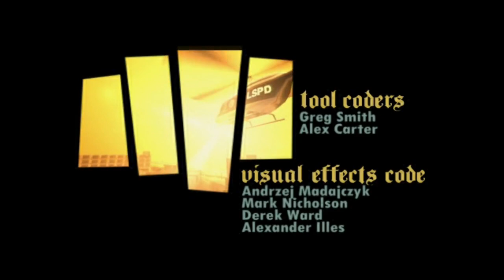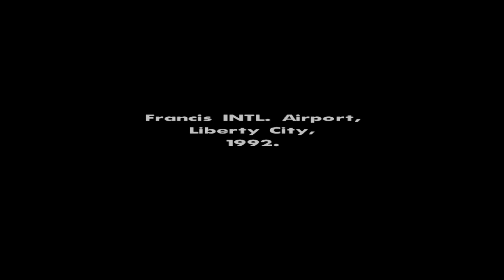AWE 💩 HERE WE GO AGAIN..!!! PT.1| GTA SAN ANDREAS |The Story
PS5| @ItzBlaxkMessiah
Yall All Ready Know The Deal Go Subsxribe To Gang Man We On The Kome Up. ​⁠​⁠@95scorpio88 ​⁠​⁠@TC4GURU @ItzBlaxkMessiah @YouLoveSleepie

In 1992, after five years in Liberty City, gangster Carl "CJ" Johnson (Young Maylay) returns to Los Santos following his mother's death in a drive-by shooting. He is intercepted by corrupt C.R.A.S.H. officers led by Frank Tenpenny (Samuel L. Jackson), who threaten to implicate CJ in the killing of a fellow police officer unless he co-operates with them. CJ returns to Grove Street and reunites with his brother Sean "Sweet" Johnson (Faizon Love), sister Kendl Johnson (Yolanda Whittaker), and members of his old gang, Big Smoke (Clifton Powell) and Ryder (MC Eiht). Discovering the Grove Street Families (GSF) have lost much of their territory, CJ restores the gang to power by helping to reunite the various GSF sets who had splintered and allying himself with Cesar Vialpando (Clifton Collins Jr.)—Kendl's boyfriend and leader of the Varrios Los Aztecas gang. CJ and Cesar witness Smoke and Ryder meeting with Tenpenny and the rival Ballas gang, and discover they betrayed the GSF and were responsible for killing CJ's mother. Suspecting a set-up, CJ rushes to Sweet's aid in a showdown against the Ballas.

Sweet, who was wounded in the ambush, is imprisoned while Tenpenny exiles CJ to the countryside and forces him to eliminate witnesses to C.R.A.S.H.'s corruption. CJ befriends a hippie named the Truth (Peter Fonda) and Triad leader Wu Zi Mu (James Yaegashi). He participates in a street race and wins a garage in San Fierro, which he sets up to earn money, and crosses paths with the Loco Syndicate, Smoke and Ryder's drug connection. Infiltrating the organisation, he identifies its leader: the mysterious Mike Toreno (James Woods). Alongside Cesar and the Triad, CJ kills Ryder and the other Loco Syndicate leaders, and destroys their drug factory. CJ is contacted by Toreno, who survived his attack and reveals himself to be an undercover government agent, enlisting CJ's help in several shady operations in exchange for Sweet's release from prison. Meanwhile, CJ and Wu Zi Mu establish a casino in Las Venturas and clash against a rival, Mafia-run casino.

After his release, Sweet and CJ revive the GSF, driving off the rival gangs from their territory and rebuilding throughout Los Santos. Tenpenny is arrested and tried for several felonies, but the charges are dropped due to lack of witnesses, prompting a city-wide riot. CJ soon discovers Smoke's hideout. The two engage in a gunfight; CJ wins, and before dying, Smoke confesses he got caught up with the power and money. Tenpenny arrives, holding CJ at gunpoint while he steals Smoke's drug money, and causes an explosion in the building to escape. He drives off in a fire truck, followed by CJ and Sweet, but eventually loses control of the vehicle, crashing over the side of a bridge overlooking Grove Street. CJ and his friends watch as Tenpenny dies of his injuries. In the aftermath, CJ's family and friends celebrate their success at the Johnson house. In the midst of the celebrations, CJ leaves to check on the neighbourhood.